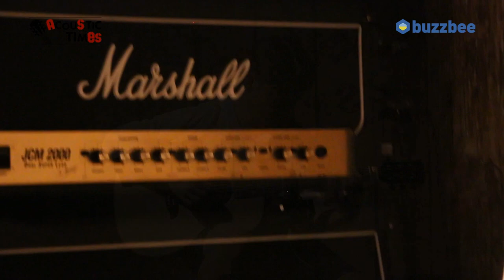Parkwood 어쿠스틱기타 S22